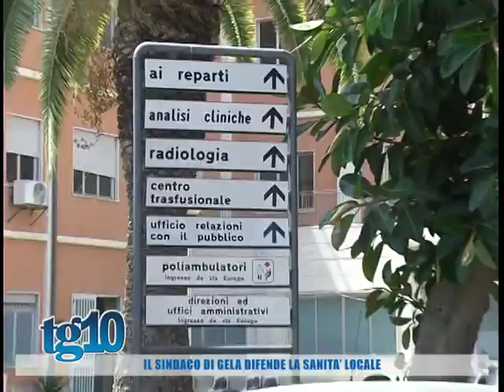Il sindaco di Gela Difende la Sanità locale